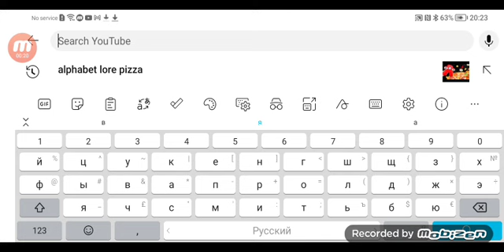Good News I Guess